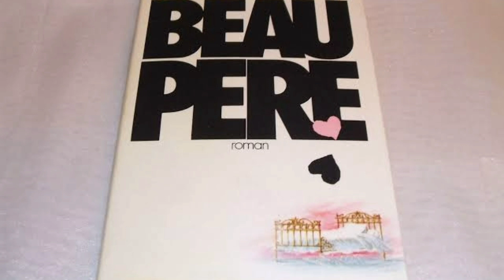BEAU PERE MOVIE EXPLAINED IN HINDI ||LOLITA LIKE MOVIE